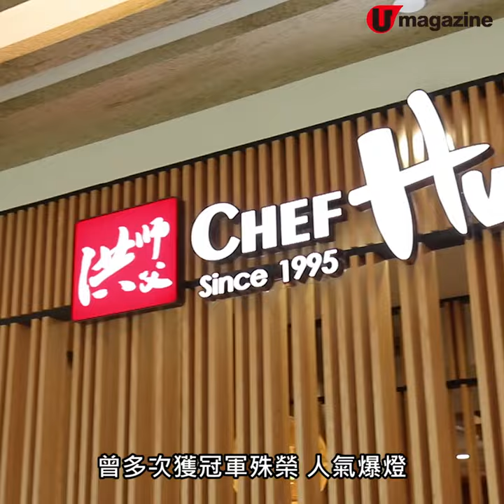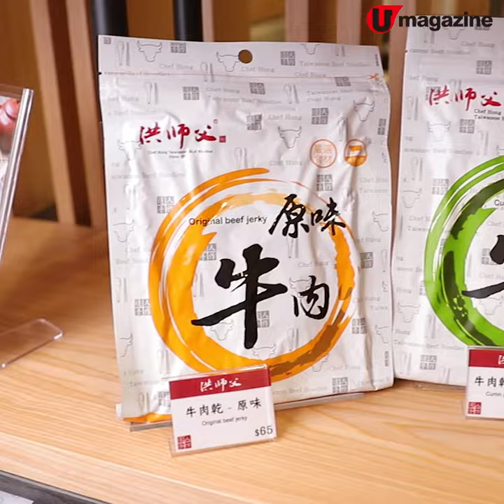台灣洪師父牛肉麵正式登港 冠軍級紅燒湯底 原隻火炙小牛膝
台灣洪師父牛肉麵正式登港
冠軍級紅燒湯底 原隻火炙小牛膝

台灣人氣洪師父牛肉麵正式登陸香港喇！必試冠軍級紅燒牛肉麵同清燉牛腩，湯底清甜，牛肉細膩軟嫩，手工麵煙韌掛湯，嚟到香港依然保持水準。東涌店率先試業，旺角店預計8月底至9月頭開業，牛肉麵粉絲一定唔可以錯過！

【INFO】
洪師父牛肉麵-東涌店
地址：東涌東薈城二期7樓702舖
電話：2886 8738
營業時間：11am-10pm
全方位緊貼《U Magazine》社交平台